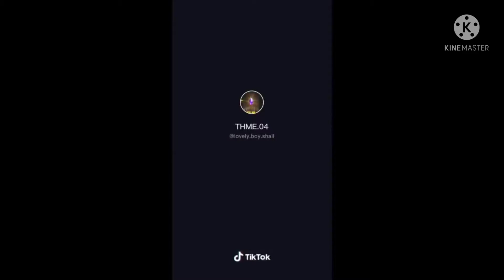free fire best shiri and funny moments 😀